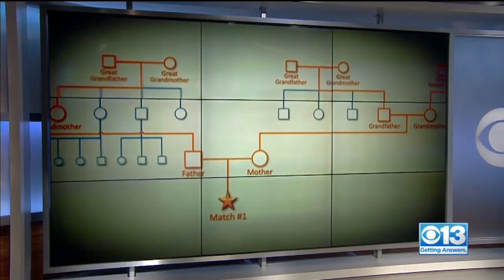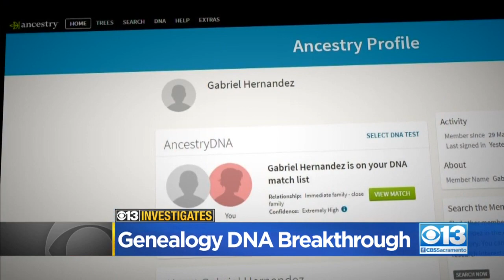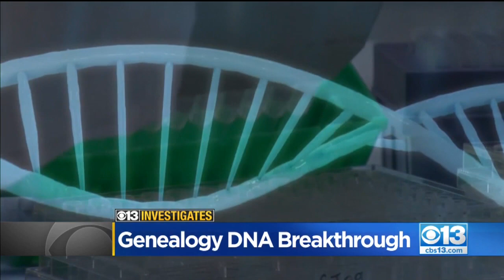How Genealogy DNA Helped Catch Joseph DeAngelo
It’s estimated that over 150 violent cold case suspects have been identified using genealogy DNA since the Golden State Killer.